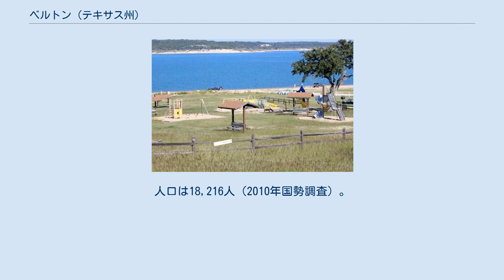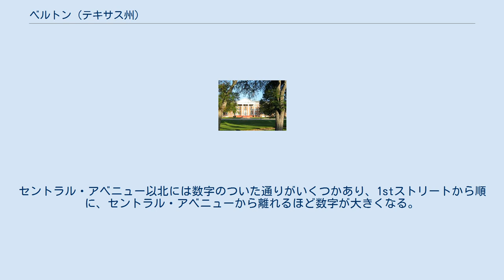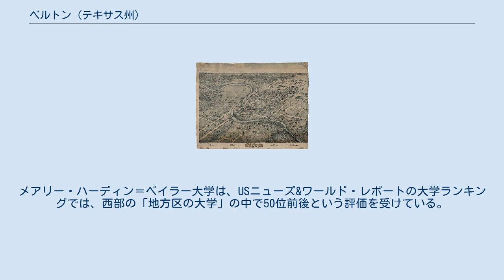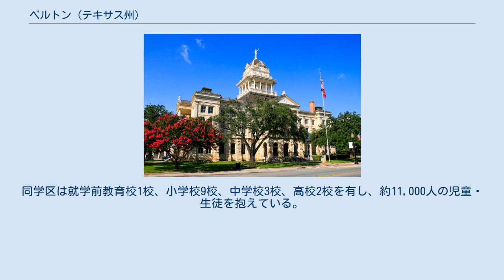ベルトン (テキサス州)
ベルトン（Belton）は、アメリカ合衆国テキサス州中央部に位置する都市。
州間高速道路I-35沿い、州都オースティンとウェーコの間、テンプルの西隣に位置する。
ベルトンに郡庁を置くベル郡を中心に、3郡にまたがるキリーン・テンプル都市圏は405,300人（2010年国勢調査）の人口を抱えている。
また、ベルトンはメアリー・ハーディン＝ベイラー大学の大学町でもある。
 ベルトンの鳥瞰図（1881年） 今日のベルトン市、およびベル郡があるこの地には、紀元前6000年には既に人類が住み着いていた。
スティルハウス・ホロウ湖やベルトン湖の近隣では、野営地や貝塚、墳丘墓といった、古代に人類が住み着いていたとする根拠となるものが発掘されている。
この地に最も早くから住み着いていたのは、バッファローを徒歩で追っていたトンカワ族であった。
その後、この地にはリパン・アパッチ族、ウェーコ族、ナダコ族、カイオワ族、およびコマンチェ族が住み着いてきた。
1840年代頃までには、それまでこの地に住み着いていた先住民はほとんど追い出されたが、コマンチェ族との小競り合いは1870年代に至るまで続いた。
 1850年、この地に1つの町が創設され、アイルランド系テキサス人探検家フィリップ・ノーランにちなんで名付けられたノーランスプリングスから名を取って、ノーランビルと名付けられた。
翌1851年、当時のテキサス州知事ピーター・ハンズボロウ・ベルの名を取ったベル郡が創設されると、この町に郡庁が置かれ、ベルトンと改名された。
1860年には、ベルトンはベル郡内で最大となる、300人の人口を抱えた。
南北戦争に至るまでは、ベルトンには親北軍の少数派が多く、ホイッグ党系でテキサス州の連邦脱退に反対の立場を取るインディペンデント紙が刊行され、また連邦脱退に強く反対したサミュエル・ヒューストンの知事就任を支持する者が圧倒的に多かった。
しかし、1861年にベル郡は連邦脱退を支持し、多くの住民が南軍側に就いて戦った。
南北戦争終結後、ベルトンの治安は悪化した。
1866年、北軍の支持者がリンチに遭い、市の連邦判事を守るために連邦軍が動員された。
レコンストラクション後、牛の運搬路となったチザム・トレイルに近かったことから、市は地域における交易の中心地へと発展していった。
 1868年、ベルトンのユニオン日曜学校のマーサ・マックワーターは、当時テキサス唯一の女性の共同体であったベルトン女性共同体を創設し、ホテル等いくつかの事業を始め、成功させた。
しかし、1899年にこの共同体は資産を売り払い、メリーランド州に移転した。
 1880年代、ベルトンは急速な発展を遂げ、ベル郡庁舎やメアリー・ハーディン＝ベイラー大学の校舎が建てられた。
しかし、1881年に敷かれた鉄道はベルトンを迂回し、駅はテンプルに設けられた。
1904年の時点では、ベルトンは3,700人の人口を抱えていた。
1928年には、ベルトンは人口6,500人を数えた。
しかし、翌1929年の世界恐慌は市に壊滅的な打撃を与え、1931年には人口3,779人と、わずか3年でほぼ半減した。
その後、第二次世界大戦が開戦すると、1942年にフォート・フッドが置かれ、この地域の人口と経済活動は急増した。
1950年の国勢調査時には、ベルトンは人口6,246人を抱え、世界恐慌前の水準にほぼ回復した。
その後も人口は増え続け、1990年にはそのほぼ倍の12,476人、2010年にはそのほぼ3倍となる18,216人の人口を数えるほどに成長した。
 ベルトン湖 ベルトンは 北緯31度3分22秒 西経97度27分48秒 / 北緯31.05611度 西経97.46333度 / 31.05611; -97.46333に位置している。
市はテキサス州中央部の州間高速道路I-35沿い、ウェーコの南68km、州都オースティンの北97kmに位置する。
 アメリカ合衆国国勢調査局によると、ベルトン市は総面積51.7km2（20.0mi2）である。
 市の北東にはブラゾス川水系のレオン川が流れ、隣接するテンプルとの市境になっている。
市の北端には、レオン川を堰き止めて造られた人造湖で、ベルトン・テンプル両市の水道水源ともなっているベルトン湖がある。
このレオン川の支流であるノーラ...